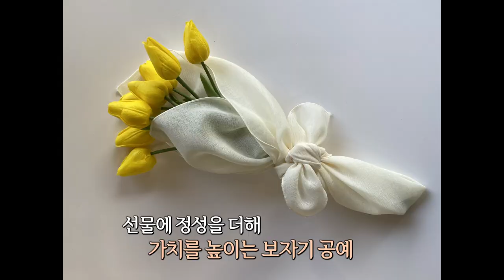[해피플러스] 감사의 마음을 전하는 보자기공예